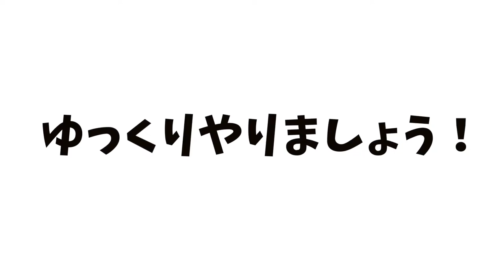【英語でゲーム】ポケモンを並べて"The Pokemon Train" あのポケモンは何番目？！ #159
LimeのCDに”The Circus Train"という歌があります。サーカスに出場する動物たちが乗っている列車ですが、今回は、りょうまがハマっていたポケモンキャラクターを使って、替え歌にして遊びました♪
お気に入りのキャラクターを使うと、1番目、2番目、、、と英語で数えていくのも楽しくなりますよね♪

●歌った曲
"The Circus Train" (Sing Along!7)